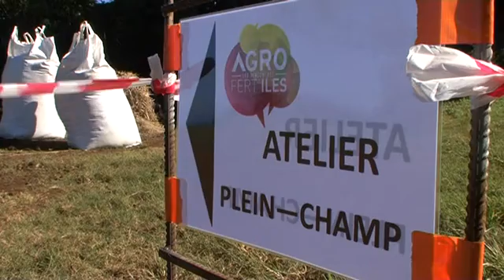Les 2ème rencontres agrofert'îles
Reportage Terres d'Ici - Antenne Réunion et FRCA
Réalisation: Inebox Prod